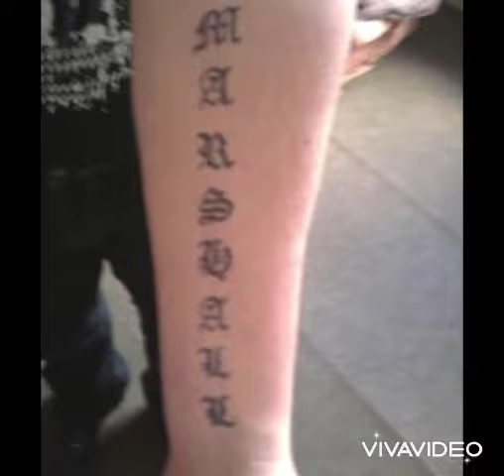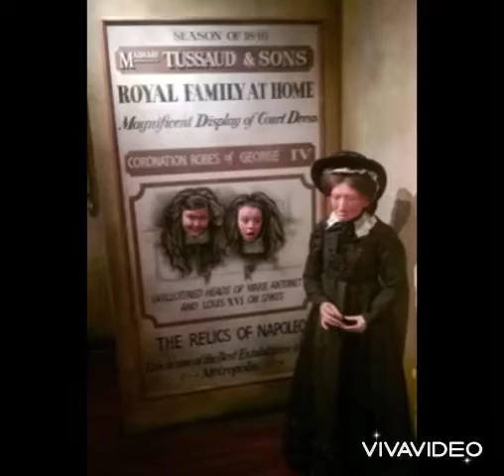Happy 37th birthday 🥳 Big Bro Bri ❤️❤️